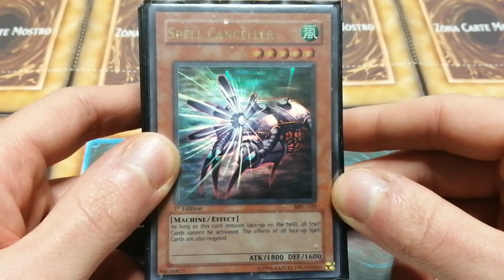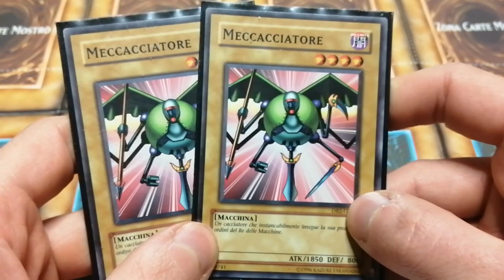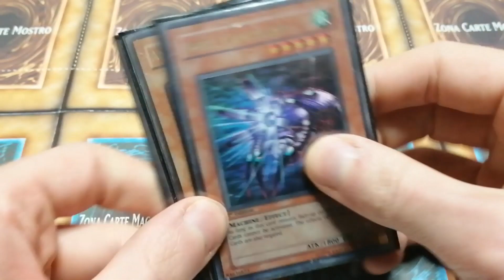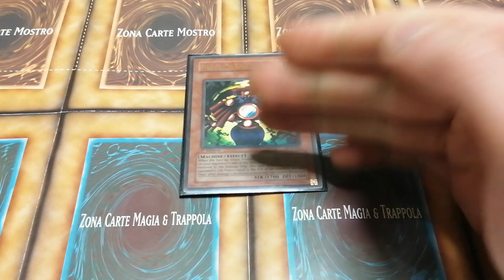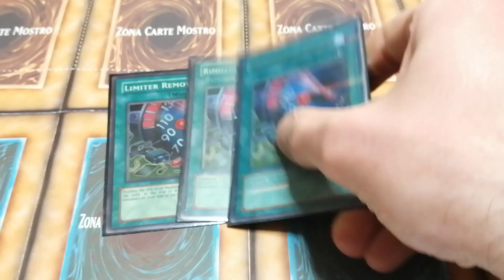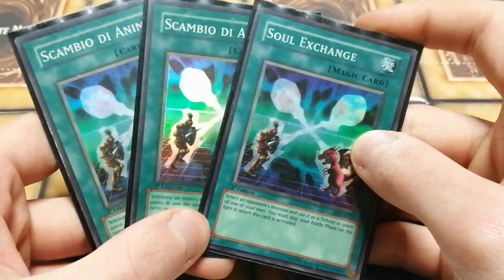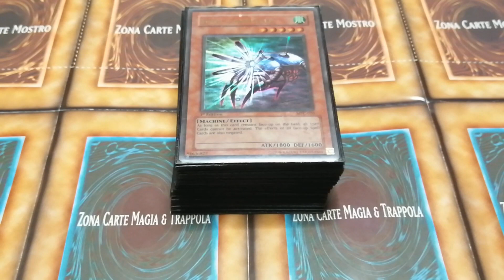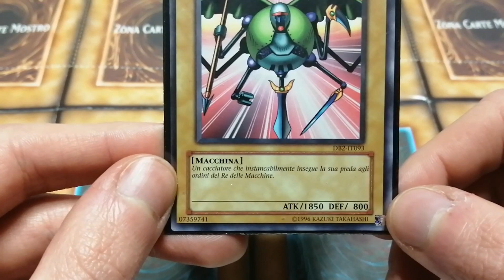Macchine Chaos - Lista Mazzo Formato Goat (Spell Canceller Deck Profile - ITA)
Un mazzo che cerca di impedire il più possibile le giocate all'avversario mentre lo mena a suon di proto-robottoni, supportati da Rimozione di Limite per fare un fracco di danni. Se non dovesse bastare, ci sono anche i mostri Chaos, tanto per cambiare

Mostri: 22
3x X-Testa Cannone
3x Annullatore di Magia
2x Meccacciatore
2x Mago della Fede
2x Dekoichi la Locomotiva da Battaglia Incantata
2x Stregone del Chaos
1x Forza Esiliata
1x Signora Guerriera D.D.
1x Virus Infetta Tribù
1x Breaker il Guerriero Magico
1x Riflettore
1x Bestia Ingranaggio Antico
1x Jinzo
1x Glorioso Soldato Nero - Emissario dell'Inizio

Magie: 14
3x Rimozione di Limite
3x Scambio di Anime
1x Riduzione del Costo
1x Tempesta Potente
1x Tifone Spaziale Mistico
1x Sepoltura Prematura
1x Strappa Possesso
1x Due di Meno
1x Anfora dell'Avidità
1x Carità Graziosa

Trappole: 4
1x Forza Riflessa
1x Tributo Torrenziale
1x Anello della Distruzione
1x Richiamo del Posseduto